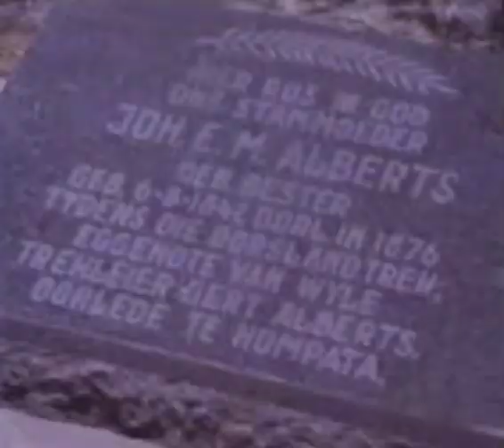Die Dorslandtrek (deel 1)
Die Dorslandtrek was in werklikheid 'n reeks trekke uit die destydse Transvaal deur die Kalahari tot in die destydse Portugese kolonie Angola tussen 1874 en 1906. Ongeveer 700 persone (benewens ’n onbekende getal arbeiders) het Transvaal gedurende die jare 1874 tot 1877 verlaat en hulle in Januarie 1881 ná ’n swerftog van sewe jaar op Humpata en Caconda op die hooglande van Angola gevestig.